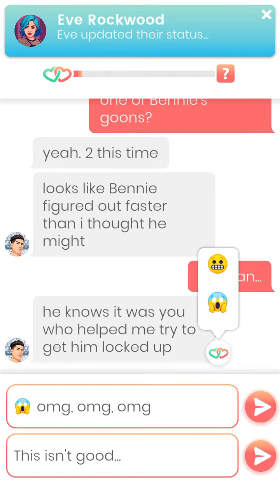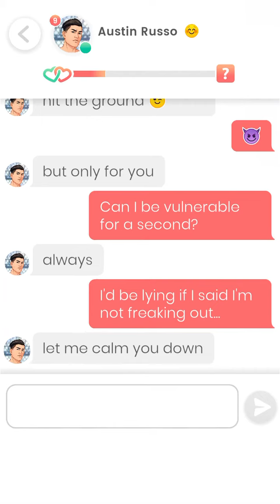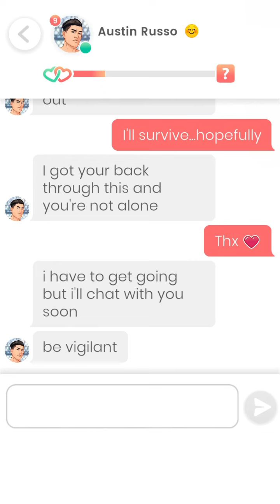Lovelink: Messaging Austin Russo (31)